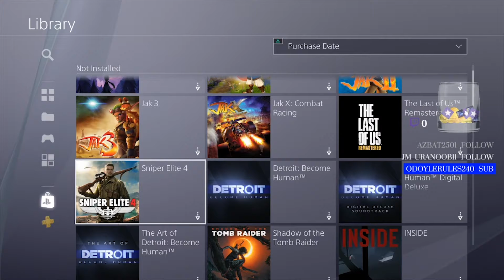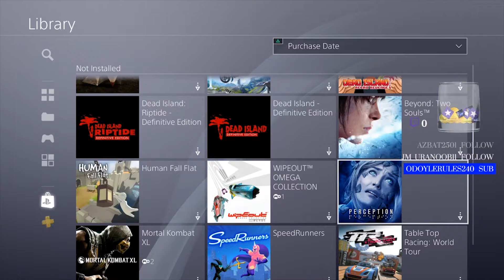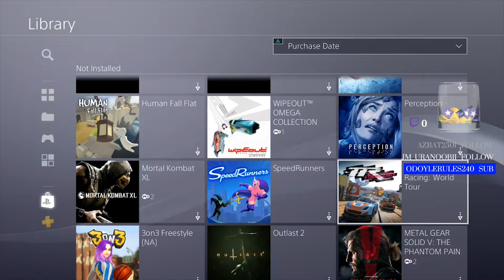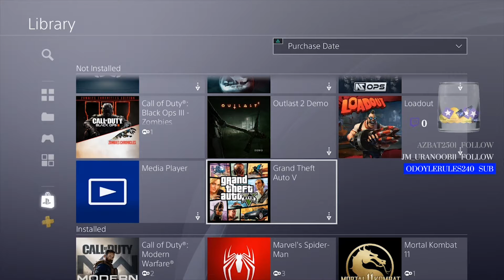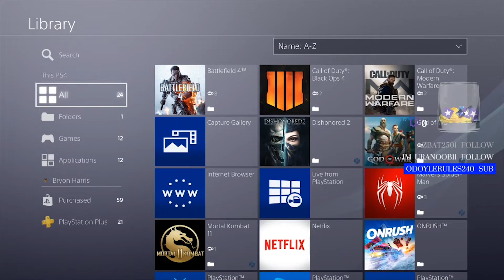WTF Am I Doing With My Channel? | November 2019 UPDATE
I'm lazy & procrastinate. my bad lol. Prioritizing my focus with work, eventually school, travel, & playing catch up with video games.